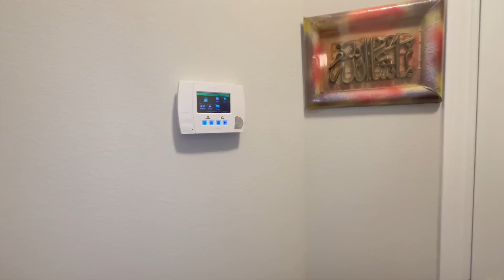America me Pakistani Weapons Kiyon Rakhte hain? | Self Defense law of USA 🇺🇸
This vlog is about dark side of USA, gun laws and self defense, why Indian and Pakistani buying guns in usa?